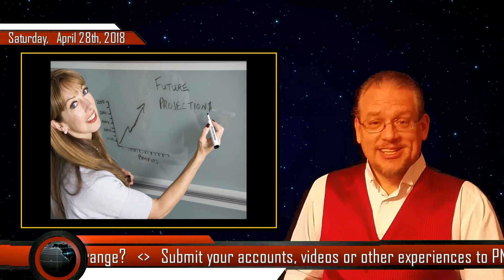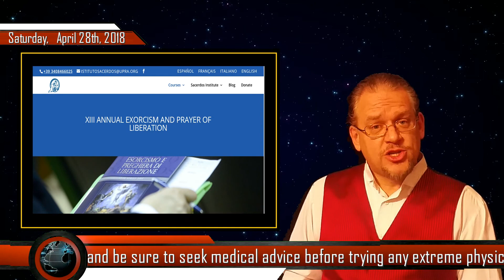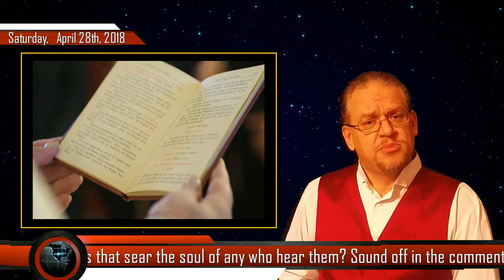Does This Vintage UFO Footage show a KGB / Alien Treaty? - PNT's Weekly Report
On FACT or FAKE?: Does this Vintage footage show a UFO crash and resultant Treaty between the KGB and the Alien survivors? Or are we not giving you the Real Skinny on this story?  YOU Decide!

Had a Paranormal experience or caught a UFO on tape?

Episode 47:
PNT Presents-
PNT's Weekly Report

This weekend we bring you Fifty Shades of Embarrassment for German Policemen, Electronic Exorcisms Education in Rome and the results of last week's Fact or Fake?  Did you guess correctly?  Tune in and find out before you take a crack at this week's mystery!

Any images or photos not covered under CC: Attribution retain their individual copyrights.

PNT makes every effort to use only CC materials and give proper attribution under the terms of the CC license(s).  If as an artist(s) or copyright holder(s) you have not released any material(s) used herein under assumed CC Fair Use Practices, please inform us immediately so that we may either remove the materials in question or attribute your work properly.  Thank you.

Background Elements:

J Studio: 1080p 10min Basic Starfield Free Video Background

Full HD Earth Rotation Animation/
Free News Intro - Broadcast News Template HD
Author : Art Media Studio

Ars Sonor & Total E.T. : Timethod II